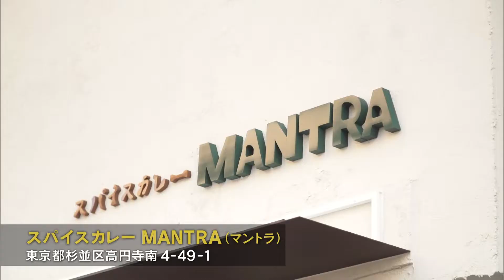タンドリーズ 高円寺編 #3「ジャンケンで負けた人は激辛」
たまたまお店で知り合ったラッパー、ミツミネさんと相席することになったタンドリーズ。しかしどうも会話がちぐはぐ。無事にカレーまでたどり着くのでしょうか？

お店情報：スパイスカレー MANTRA（マントラ）
〒166-0003 東京都杉並区高円寺南４丁目４９−１